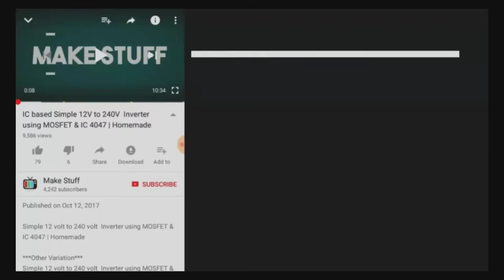How to make a custom cable using Banana connector & crimp connector for connecting lead acid battery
your purchases.

🏬 Amazon USA
🏬 Amazon UK
🏬 Amazon India

♫ Music & Other Credits
     ♪ In between Video Titles - Using Android App Legend

♫ Other Music used in the video